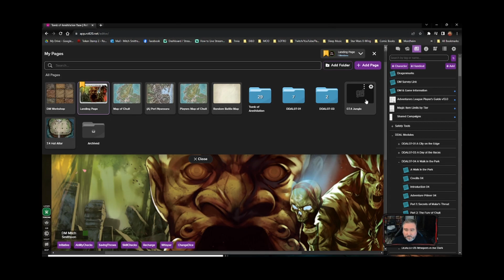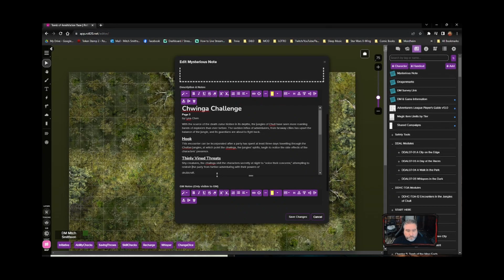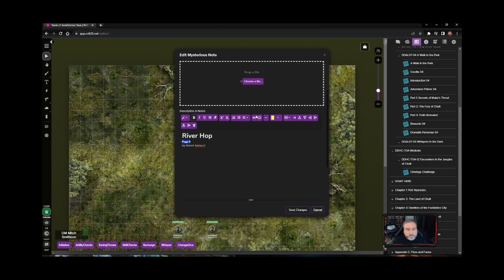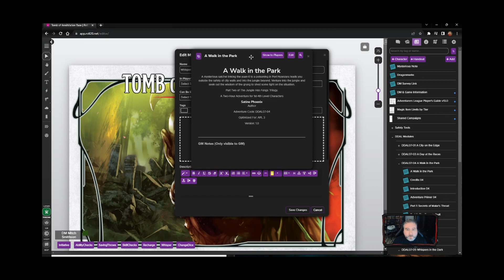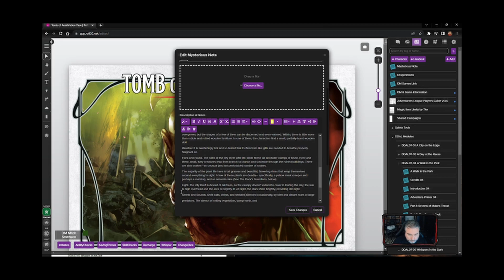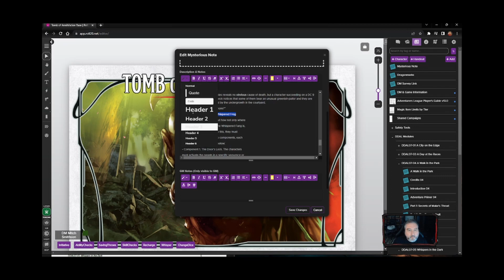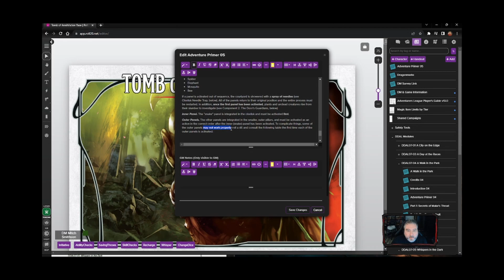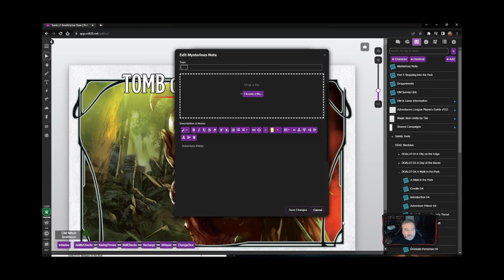Tavern Talks at the Shifty Boar November VDDW DM Prep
November VDDW DM Prep

Broadcasted live on Twitch on Wednesdays at 2:00pm Est!